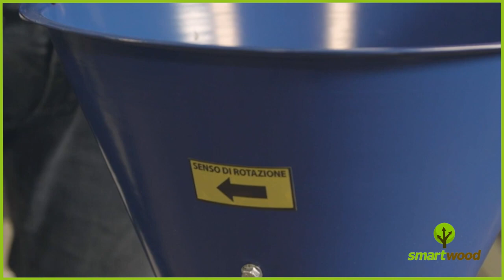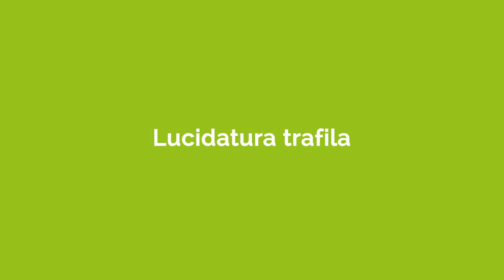Primer encendido de las peletizadoras domésticas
Descripción de las operaciones de puesta a punto y primer arranque de las peletizadoras domésticas